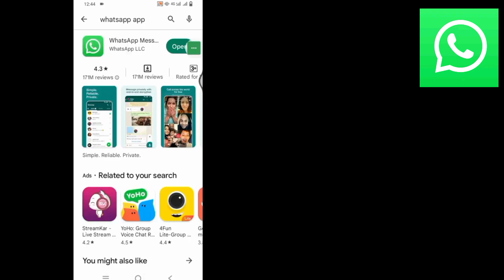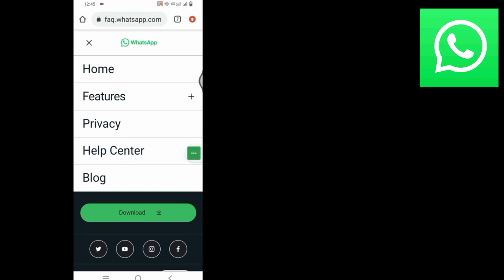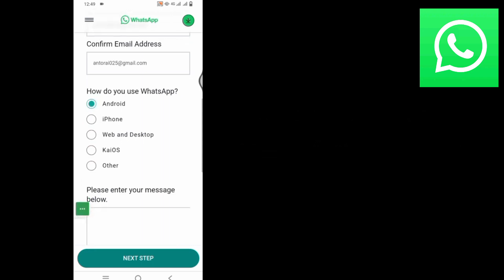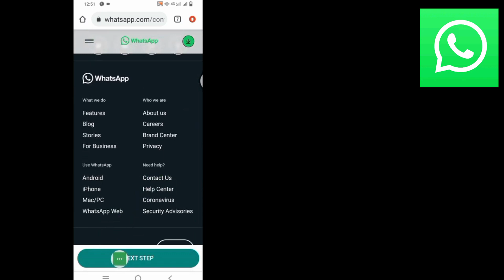Comment réparer ce compte n'est pas autorisé à utiliser WhatsApp en raison de spam (2025)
Comment réparer ce compte n'est pas autorisé à utiliser WhatsApp en raison de spam (2023)

Voulez-vous réparer ce compte n'est pas autorisé à utiliser WhatsApp en raison de spam en 2023 ? Si oui, cette vidéo est pour vous. Dans cette vidéo, je vais vous montrer comment réparer ce compte n'est pas autorisé à utiliser WhatsApp en raison de spam (2023). Je vais vous montrer le processus le plus simple pour réparer ce compte n'est pas autorisé à utiliser WhatsApp en raison de spam. Alors continuez à regarder la vidéo complète sans sauter pour savoir comment réparer ce compte n'est pas autorisé à utiliser WhatsApp en raison de spam (2023).